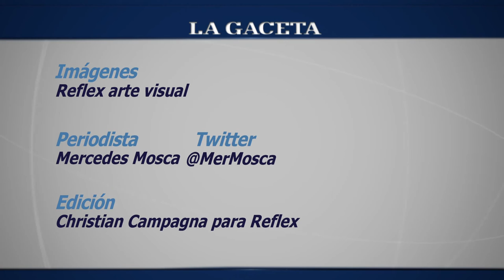Cintia Garrido y Pía Slapka te cuentan tendencias en esta primavera 2015 en Salta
Pia Slapka y te cuentan sus secretos para estar espléndidas.